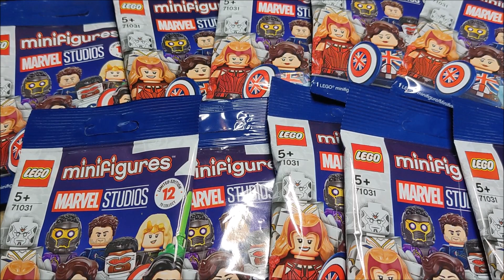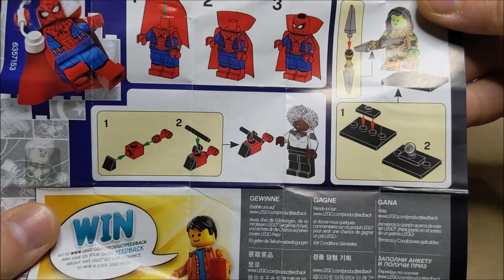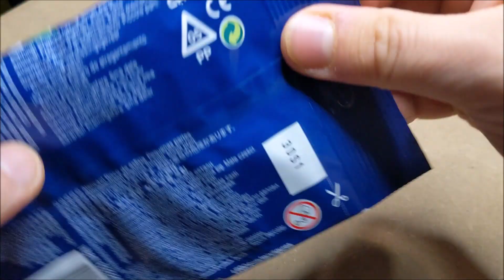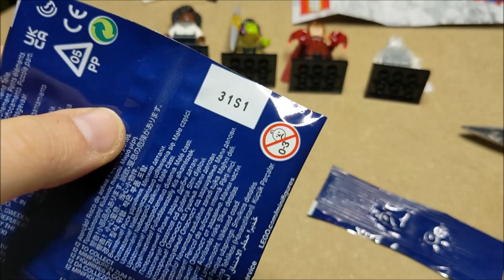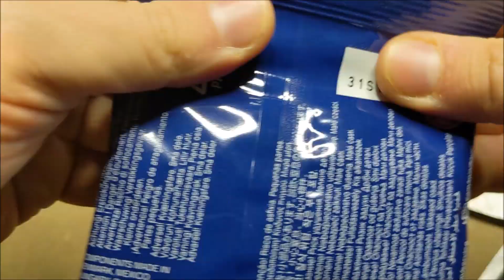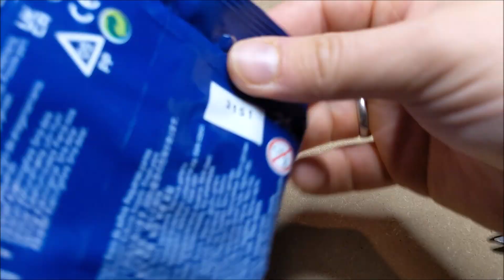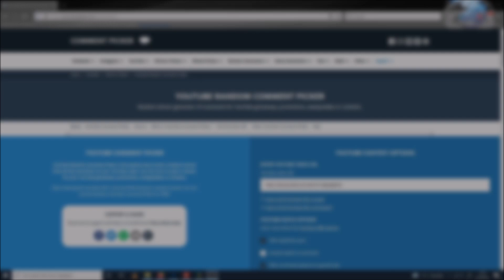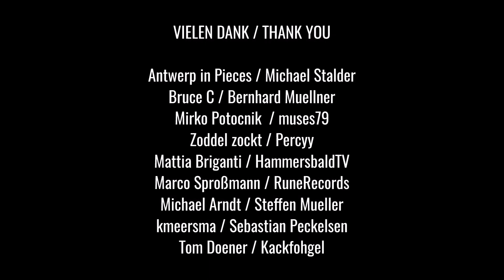Wir öffnen 10 LEGO Minifiguren Marvel Studios Blindpacks (71031)! 🤗 Und ihr könnt was gewinnen! 😄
Bald gibt es die allererste Marvel Minifiguren von LEGO zu kaufen und manche Händler verkaufen diese jetzt schon. Heute kamen bei mir 10 der Blindpacks an und zusammen mit euch schauen wir uns an, was in den Päckchen zu finden ist!